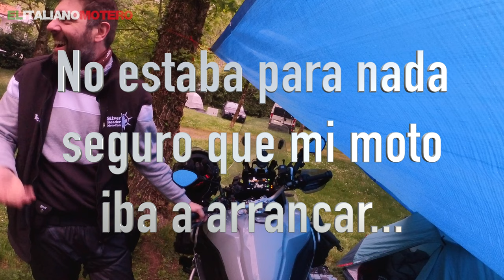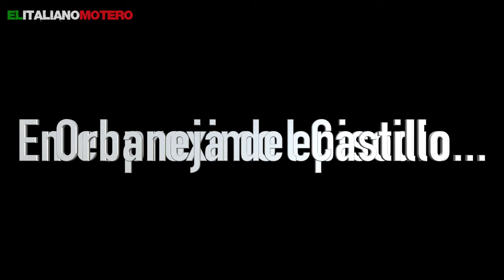Ruta PUERTOS de CANTABRIA entre LLUVIA y NIEBLA, con BMW F850GS Adventure y Triumph Tiger 885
El resumen de la Ruta Puertos de Cantabria organizada por el Silver Reader Motoclub. Dia de lluvia y mucha, mucha niebla. No pudimos ver absolutamente nada, pero nos lo pasamos genial en compañia de amigos.